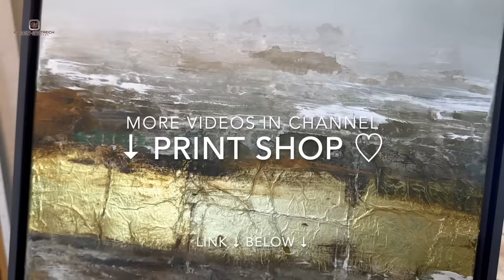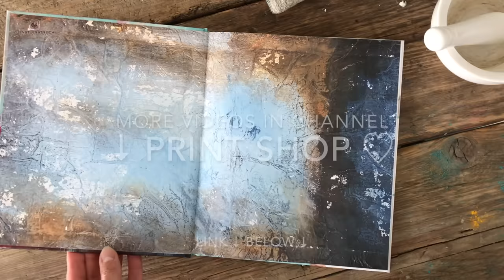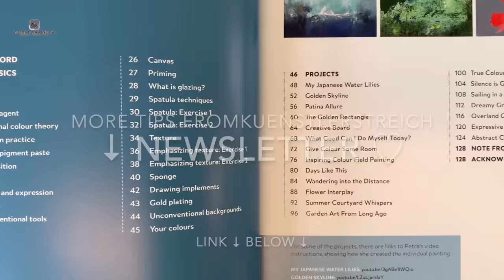Collage DIY Effekt Steine, Rinde Texture ! Abstrakte Acrylmatechniken - Schichtungen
Preiswert und einfach! Aus gesammelten Material Effekt Strukturen kreieren. Welchen Kleber? Wie gehts weiter? Ich zeige dir wie es geht. Schritt für Schritt meditativ ins malen kommen. Lass deine Energie raus. Gieß deine flüssige Acryl Farbe auf die Leinwand. Klebe mit deinem Medium dein Papier, Steine oder die Baumrinde, ob von der Birke oder anderen Bäumen, auf die Leinwand. Die Rinde hat einen 3D Effekt. Die Risse sehen aus wie Krakelier-Paste. Grün wie Moos in verschiedenen Nuancen, Weiß und Siena, Braun Acryl ist unsere Grundfarbe. Verschiedene Werkzeuge, Pinsel, Palettenmesser, Spachtel brauchen wir zum Malen und Kleben. Lasse deine Gedanken dabei los. Diese Anleitung wird dich zu einem schönen Kunstwerk leiten. Du kannst daraus auch einen absoluten Hingucker malen. Die Struktur betonst du mit erdigen Farb Nuancen und mit dem Weiß erscheint der besondere Kalk-Effekt. Mal deckend mal lasierend kannst du es überarbeiten. Acryl-Farbe legst du in Schichten auf dein Werk und Material siehe Liste unten. Diese Technik ist auch für Anfänger geeignet. Du siehst in dem Video, wie ich es ausarbeite. Du kannst es genauso oder aber auch komplett anders gestalten. Dich von den Farbtönen inspirieren. Die vielen Ideen, die ich dir zeige, aufgreifen und malen. Was tun mit alter Leinwand? Tipp für Anfänger: Diese Technik ist perfekt für schon bemalte Leinwände geeignet.

🎨 Material Liste Europa
🎨 Material Liste weltweit

Zeitstempel
00:00 Einleitung Inspiration zum Malen
00:10 Collage Material vorstellen, Rinde, Borke, Steine als Texture
00:15 Weiße Leinwand, Größe 50 x 70 cm, Format
00:50 Womit klebe ich Steine, grobe Struktur, Collage Material auf Leinwand?
01:40 Tipps zum Kleben von Texture
02:40 Wie trockne ich die Struktur beim Malen?
03:06 So starte ich in die abstrakte Malerei. Farbe auf die Leinwand gießen.
03:50 Wie kann ich Acryl Farbe zum Fliessen bringen?
04:49 Wie erhalte ich einen Risse - Krakelier Effekt ohne Krakelier Lack?
05:07 Nächste Schicht. Grün als weitere Basisfarbe. Aufhellen mit Weiß
05:39 Kopf ausschalten, einfach malen
05:42 Türkis Acryl
06:20 Gefühle beim Malen, zwischen Meer und Waldspaziergang
06:40 Welcher Farbton passt zu Grün?
06:57 Nass in Nass Technik mit Acryl-Farben
07:03 Weiche Übergänge. Verblenden mit Borstenpinsel.
07:27 Weitere Schicht. Weiss, Kalk Effekt, Pastell
09:48 Modernes abstraktes Kunstwerk
10:00 Künstlerin im Atelier, über die Schulter schauen
11:00 Print Shop, ausgewählte Kunstwerke als Druck, Poster
11:25 Buch, Tipps, Persönliche Weiterentwicklung, Danksagung
12:32 Inspiration Natur

Gerade in der heutigen Zeit gibt dir die Malerei einen Ort zum Abtauchen. Wo du alles einmal loslassen kannst. Lass deinen Gedanken freien lauf. Das entspannt dich. Die Malerei öffnet dir immer auch einen Weg zu dir und diese spirituelle Weise ist einfach ein Geschenk. Egal was du malst. Natürlich geht alles leichter und besser, wenn du weißt, wie alles geht. Falls du lieber gebrauchsfertige Pasten verwenden möchtest, kannst du das natürlich auch tun.